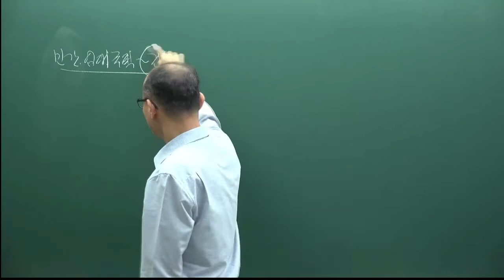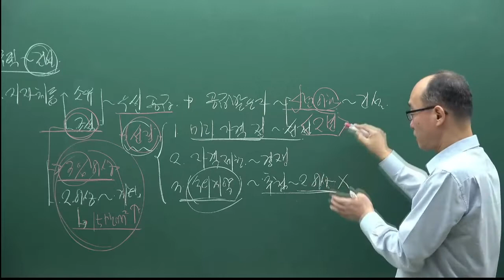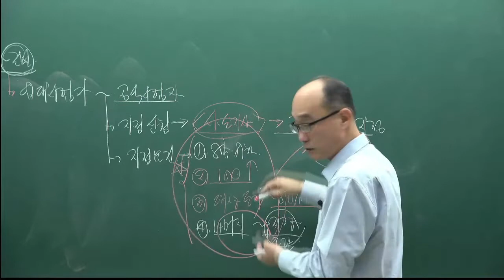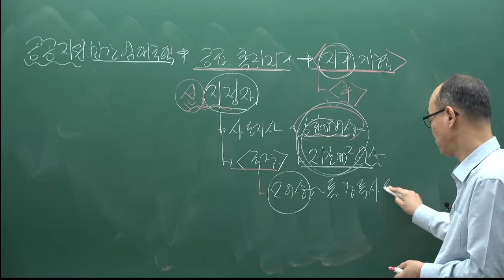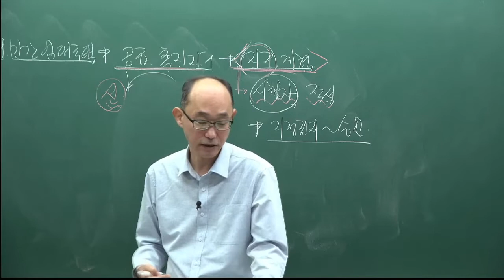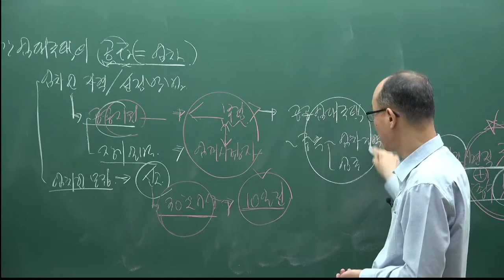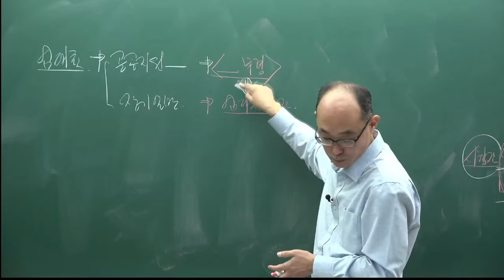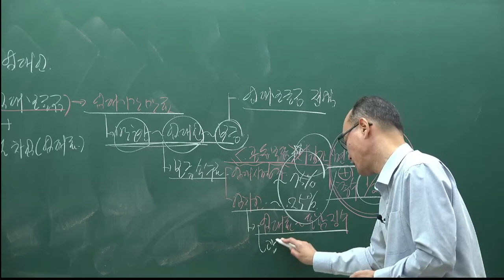[주전무] 2022년 주택관리사 관계법규 기본이론과정 29강